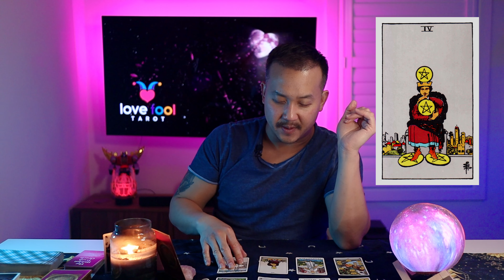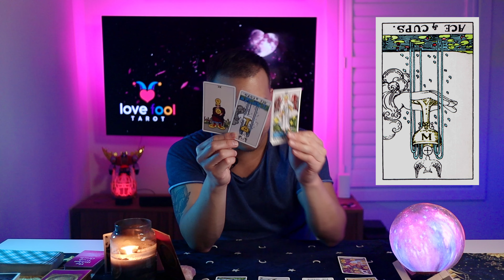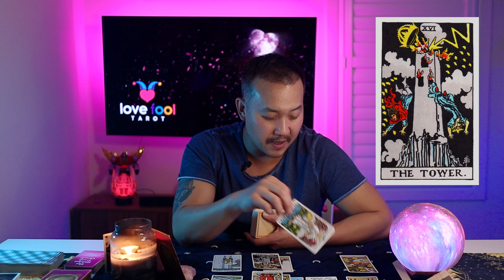CAPRICORN LOVE TAROT -💖 THEY REGRET HOW THEY TREATED YOU. WILL YOU GIVE THIS PERSON ANOTHER CHANCE?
This is a General Love Tarot reading for CAPRICORN for September 2022.